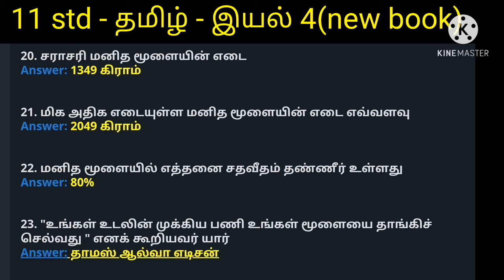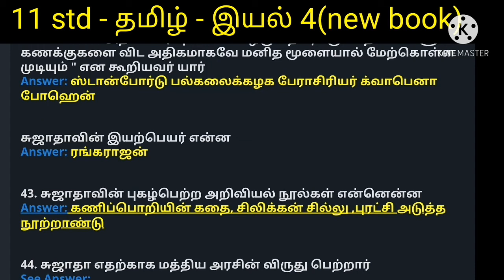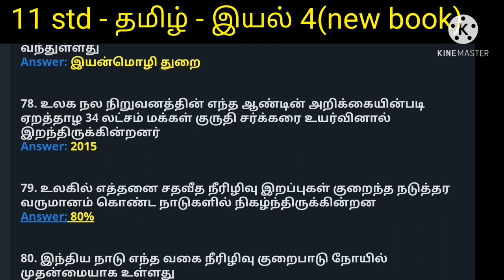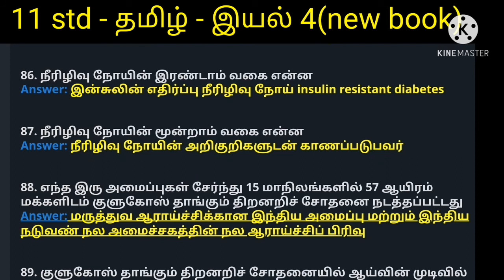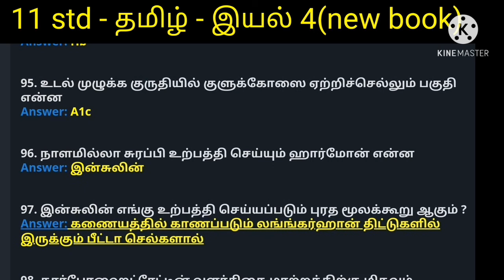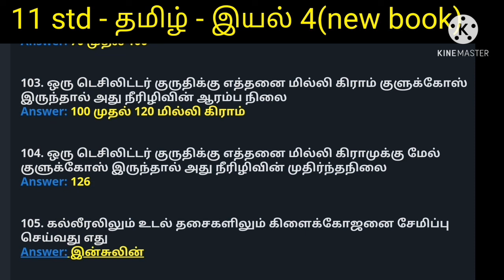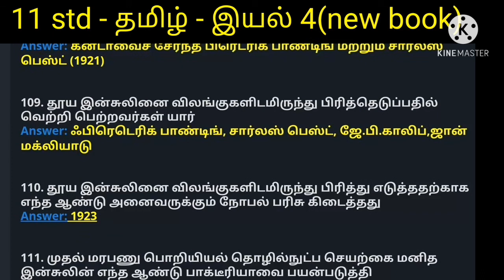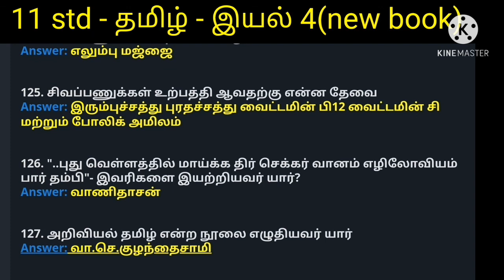+1 new book தமிழ் /இயல் 4